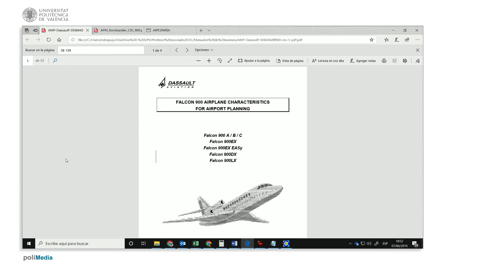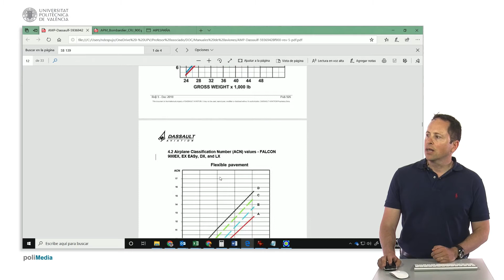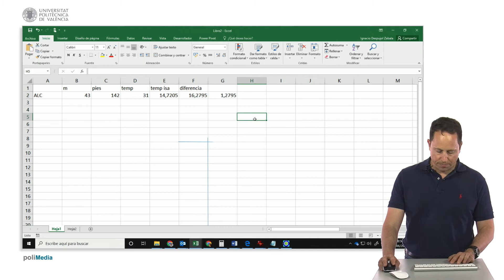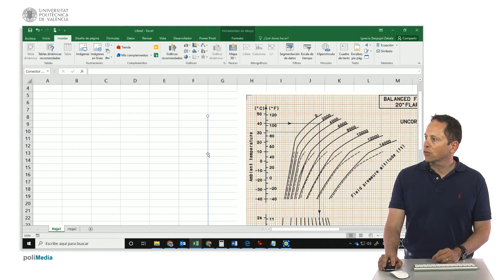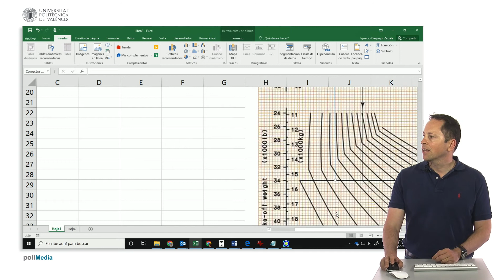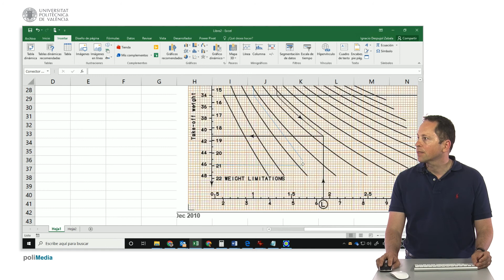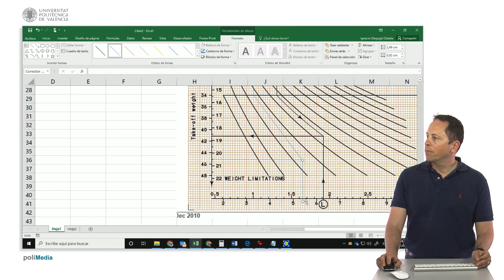Ejercicio longitud pista despegue con gráficas Manual planificación aeropuertos FALCON | 9/123 | UPV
Título: Ejercicio longitud pista despegue con gráficas Manual planificación aeropuertos FALCON-900B

Descripción automática: En este video, se explica cómo calcular la distancia de despegue de un avión en el aeropuerto de una ciudad. El usuario muestra cómo buscar el manual del avión en internet y muestra el procedimiento para obtener la información relevante del AIP del país para el aeropuerto, como la temperatura y la elevación.

Se mencionan diversos datos del avión, como el peso máximo de despegue y aterrizaje, las dimensiones físicas y los radios de giro, que son importantes para diseñar un aeropuerto. El presentador usa una hoja de cálculo en la que ha introducido los datos relevantes, y utiliza también un editor de imágenes para recortar y pegar gráficos.

La gráfica usada para la distancia de despegue considera la temperatura ambiental. El usuario inserta líneas en Excel para marcar la temperatura y la elevación. A través de una extrapolación en la gráfica, se estima la distancia de despegue basada en el peso máximo y las condiciones ambientales presentes. Tras ajustar y seguir el procedimiento mostrado, se determina que la distancia de despegue para el avión en ese aeropuerto sería de aproximadamente 1650 metros o más de 5000 pies.